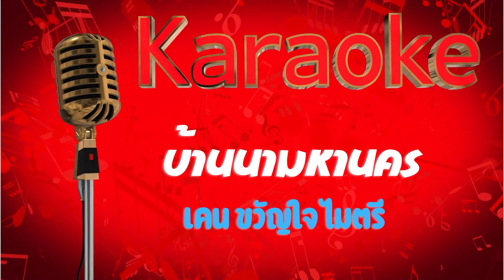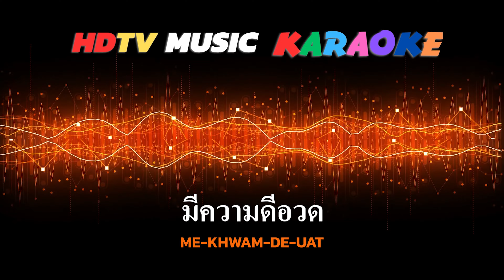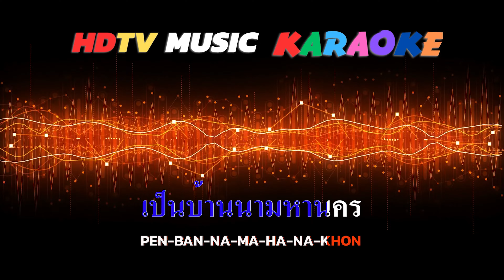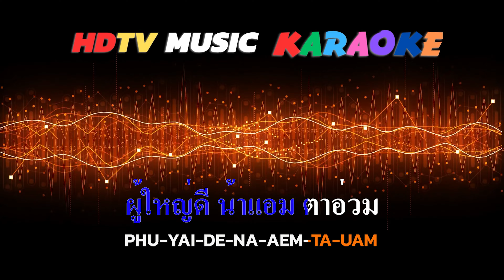บ้านนามหานคร KARAOKE ศิลปิน เคน ขวัญใจ ไมตรี คำร้อง/ทำนอง:สถิตย์พงษ์ สถาพร 4K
บ้านนามหานคร KARAOKE
ศิลปิน เคน ขวัญใจ ไมตรี
คำร้อง/ทำนอง:สถิตย์พงษ์ สถาพร
แจกเนื้อเพลงบ้านนามหานคร
ตั้งแต่ลืมตามองโลกมา     เห็นหน้าพ่อแม่
เป็นชาวนาแท้                นมแม่เลี้ยงเราเติบใหญ่
พ่อเป็นผู้นำ                   ตรากตำแดดฝนเหงื่อไคร
ถึงเป็นบ้านนาป่าไพร       สุขใจสุขไดใหนปาน
ท้องทุ่งบ้านนา                มองสุดตาโสภาผุดผ่อง
มีนาบึงหนอง                 นกร้องเสียงก้องกังวาน
ช่อทิพย์รวงทอง              เรืองรองเรือเหลืองตระการ
โทรศัพย์ถนนทุกย้าน       ประปาไฟฟ้าอนามัย
(ซ้ำ) มีวัดมีโบสถ์             ใครมีลูกชายก็บวช
มีความดีอวด                เอื้ออารีเรามีน้ำใจ
โรงเรียนเราดี                เรามีระเบียบวินัย
มีงานบ้านเหนือบ้านใต้   ไกล้ไกลอาศัยพึ่งพา
ป้าแช่มลุงมี                  ผู้ใหญ่ดี น้าแอม ตาอ่วม
พ่อกำนันท้วม                เราร่วมใจกันพัฒนา
เรารักบ้านเรา                เจริญเพลิดเพลินเฮฮา
บ้านเรานีมีคุณค่า           เป็นบ้านนามหานคร
ซ้ำ